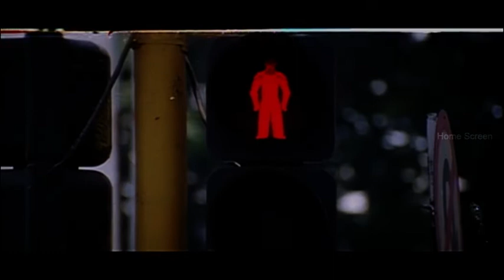Snegithiye Tamil Movie | Scene 13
Watch Snegithiye full movie scenes featuring Jyothika, Sharbani, Tabu, Ishita, Lakshmi & Manorama in pivotal roles. Snegithiye is a 2000 Tamil mystery thriller film directed by Priyadarshan. Music was composed by Vidyasagar.

Movie Credits:
Directed by Priyadarshan
Written by Maharajan (Dialogues)
Screenplay by Priyadarsh
Story by Chandrakant Kulkarni
Produced by Mukesh R. Mehta
Starring Jyothika, Sharbani Mukherjee, Tabu, Ishita Arun, Manasi Scott
Cinematography Jeeva
Edited by N. Gopalakrishnan
Background Score: S. P. Venkatesh